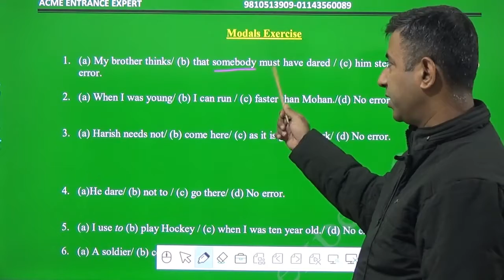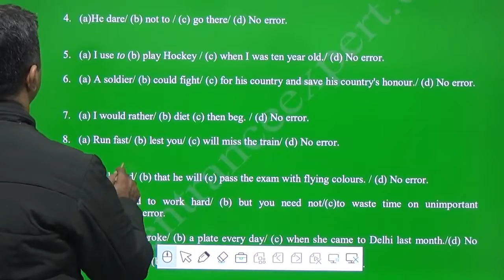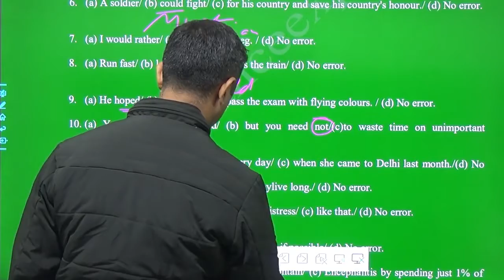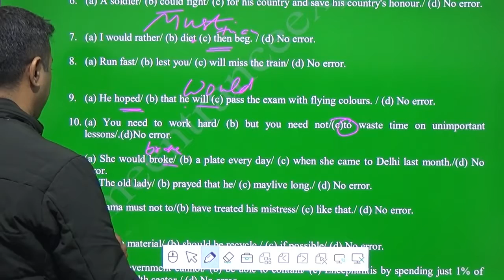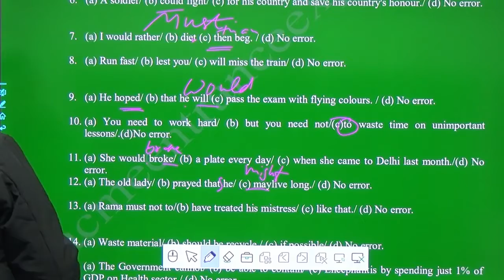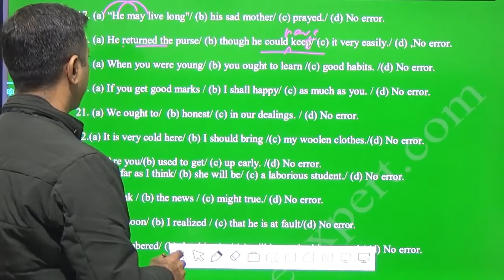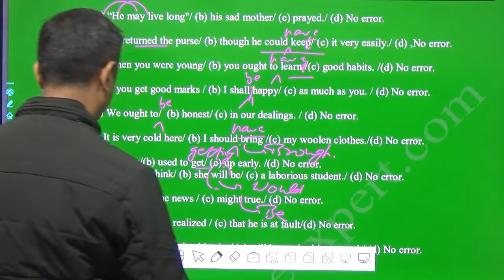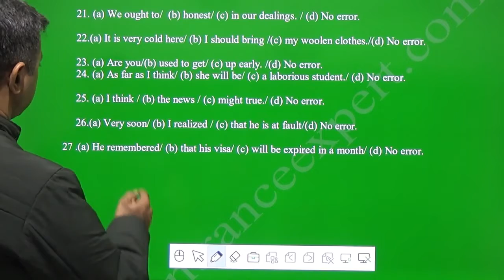Modals Exercise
Topic- Modals Exercise
Welcome to ACME ENTRANCE EXPERT!
Improve Your English. Understand The Topics With Ease. All Topics Are Broadly Explained, So That You Don't Loose A Single Mark In Your Exam.

For more videos on IIM- IPM, CUET, LAW- CLAT, LAW- LLB, BBA, HM, BJMC, BCA, B. EL.ED, B. ED, MBA- CAT, MBA- MAT, B. COM(H), GOVT. JOBS